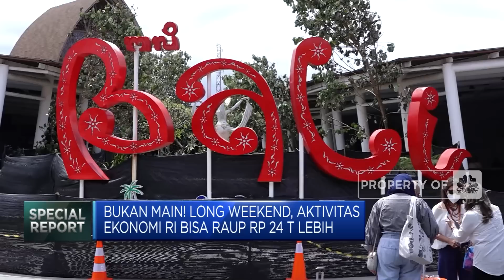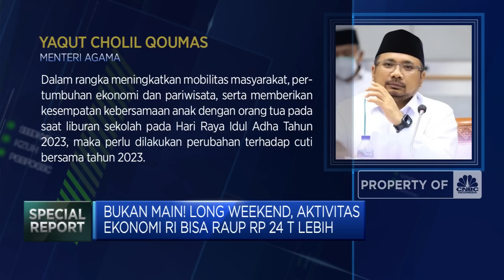Bukan Main! Long Weekend, Aktivitas Ekonomi RI Bisa Raup Rp 24T Lebih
Presiden Joko Widodo berambisi memutar roda ekonomi masyarakat Ibu Pertiwi pada kuartal dua 2023, lewat penambahan hari libur atau cuti bersama pada Hari Raya Idul Adha 1444 Hijriah. Misalnya penambahan hari libur pada Idul Adha ini bisa meningkatkan kegiatan pariwisata di daerah.

Selengkapnya dalam CNBC Indonesia (Kamis, 29/06/2023) berikut ini.